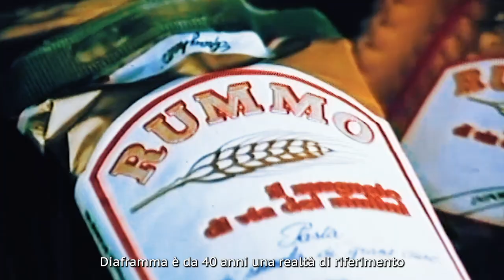Diaframma Film Academy - Presentazione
Presentazione di Diaframma Film Academy.

Diaframma Film Academy nasce per formare giovani che, già in qualità di allievi, si ritroveranno parte di un’azienda che da oltre 40 anni, ogni giorno, usufruisce di attrezzature e macchinari all’avanguardia per lavorare. Per competere, cioè, nel mercato dell’audiovisivo. Sul serio.